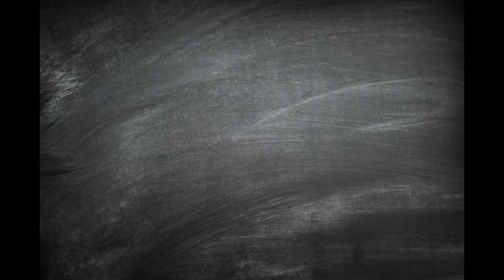Puzzle Vibes: Lets Make a Quilt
Puzzle: Lets Make a Quilt, Magic Jigsaw Puzzles